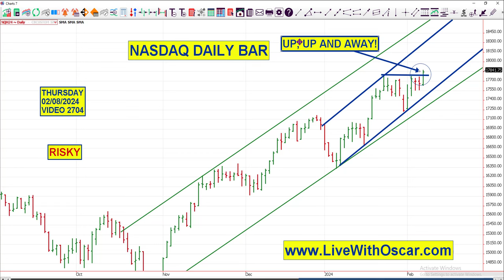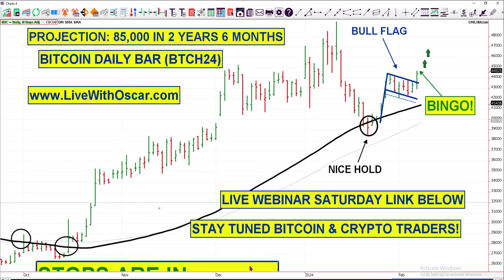Bitcoin Traders, The OMNI Signals in! Nasdaq & ES Strong Like Bull too! 02/08/2024 Video #2704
if you are an active trader, you must watch these videos!